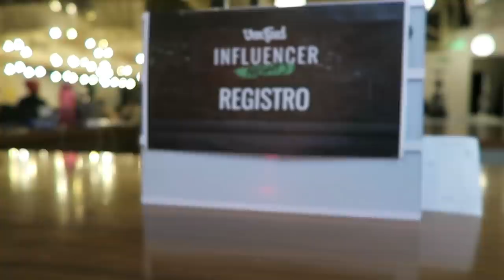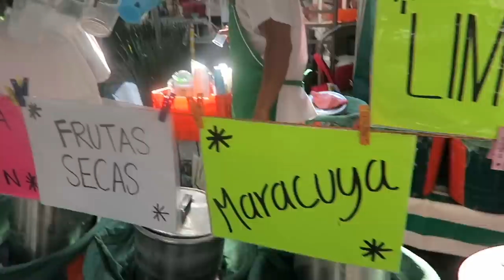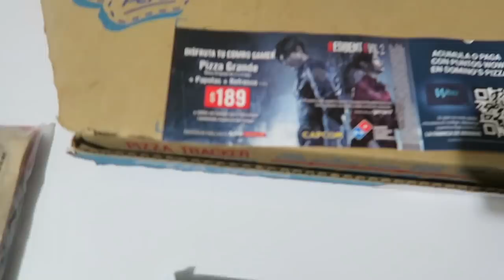JUGANDO A SER INFLUENCERS | PRE CUMPLEAÑOS | VLOG 016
⬇️  ABRE LA CAJA DE INFORMACIÓN PARA MÁS DETALLES ⬇️

Daily Vlog 016:

Nos vamos con Memo Luna a una conferencia de Influencers y cenamos muy rico, conocimos a Gaby Meza y me voy a comer con mi roomie Maro Vame.